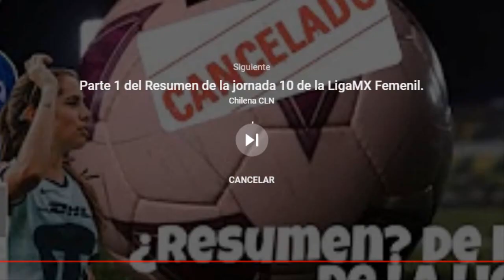Los mejores goles y atajadas de la jornada 8 de la Liga MX Femenil Guardianes 2020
Les dejamos los mejores goles y atajadas de la jornada b del Guardianes 2020, recopiladas entre Chelo y Daniel. ¿Cuál te gustó más?